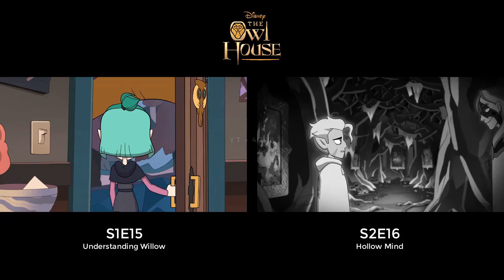Mindscape: All Experience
This is the most compressed comparison I've ever done... If I didn't do any edit this will be 4 or 5 minutes long or even more...

TS:
00:00 Scene 1
00:38 Scene 2